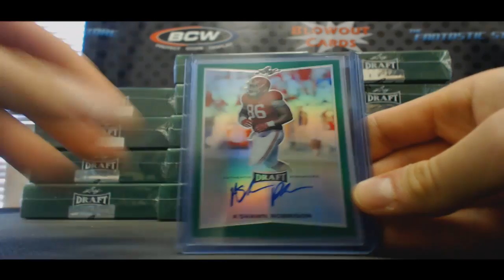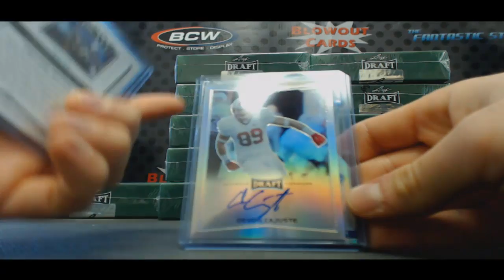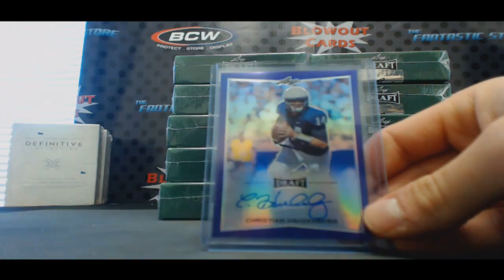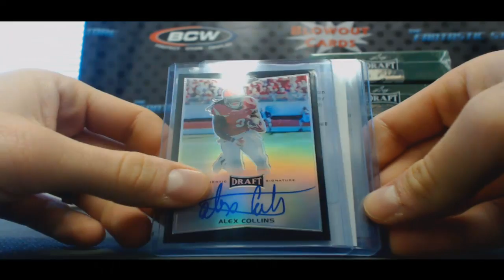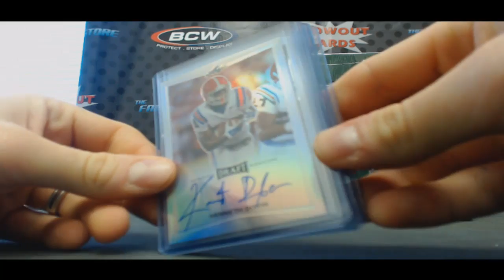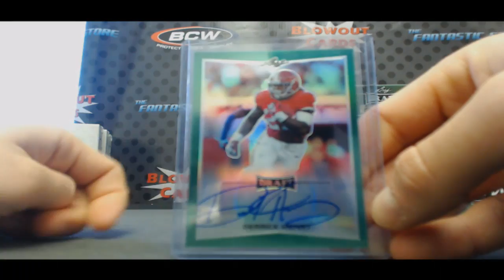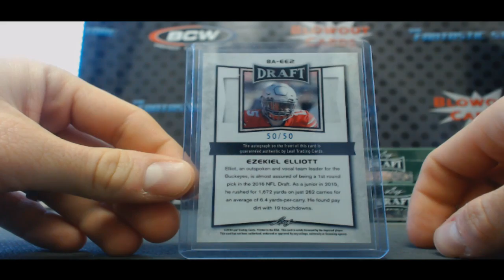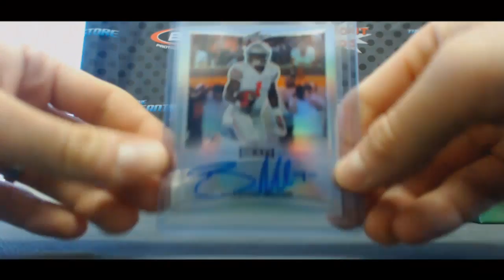2016 Leaf Metal Football Color Refractor Case Break RD 5